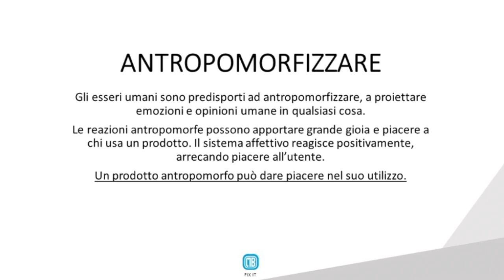Emotional Design di Donald Norman in italiano - Riassunto parte 3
Riassunto in italiano del libro "cult" sul mondo del industrial e product design da cui è nato una nuova interpretazione che poi si è diffusa in tutto il mondo: Emotional Design - parte 3.

Vuoi acquistarlo?

"Emozione" è oggi una delle parole chiave per il mondo del design (e parliamo di design in generale, non dei siti web): anche la settimana del design a Milano, nello scorso aprile, era dedicata alle emozioni. In questo libro Don Norman riconosce che le sue concezioni precedenti, tutte impostate sulla funzionalità e sull'usabilità, erano limitate e limitative: non si può non tenere conto del piacere che ci procurano o meno gli oggetti che usiamo quotidianamente.

Quello che ciascuno di noi è, è determinato anche dagli oggetti che usiamo: li scegliamo, li apprezziamo non solo per la funzione che svolgono per noi, ma anche per le sensazioni che ci danno. L'analisi di Don Norman è piena di esempi illuminanti, ma anche ricchi di humour.

(edito da Apogeo / Apogeo Saggi)